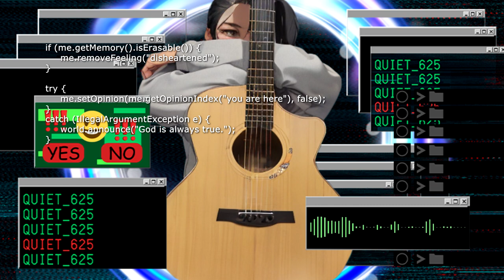【Acoustic】world.execute(me); / Mili (Fingerstyle Guitar Cover)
If I'm the only god
Then you're the proof of my existence

Band: Mili
Song: world.execute(me);

▶ Tuning
E G D F# A D (Capo 3rd)